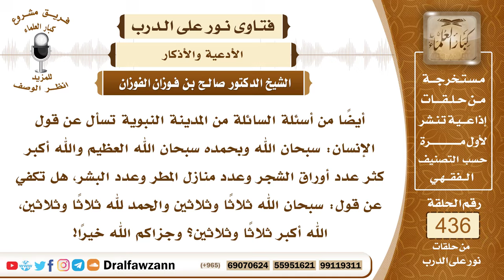5990- هل يكفي قول سبحان الله وبحمده والله أكبر عدد أوراق الأشجار عن التسبيح بعد الصلاة؟-صالح الفوزان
"5990- أيضاً من أسئلة السائلة من المدينة النبوية تسأل عن قول الإنسان: سبحان الله وبحمده سبحان الله العظيم والله أكبر كثر عدد أوراق الشجر وعدد منازل المطر وعدد البشر، هل تكفي عن قول: سبحان الله ثلاثًا وثلاثين والحمد لله ثلاثًا وثلاثين، الله أكبر ثلاثًا وثلاثين؟ وجزاكم الله خيرًا!
الجواب: لا تكفي هذه عن الذكر الواردة بهذه الألفاظ: سبحان الله ثلاثًا وثلاثين، الله أكبر ثلاثًا وثلاثين، والحمد لله ثلاثًا وثلاثين، ويقول تمام المائة: لا إله إلا الله وحده لا شريك له، له الملك وله الحمد وهو على كل شيء قدير، فهذا أمر به النبي ﷺ ورغَّب فيه فيؤتى به وإذا زاد المسلم على ذلك من الأدعية النافعة فلا حرج في ذلك.
السيرة الذاتية:
للاشتراك في قناة الشيخ صالح الفوزان

14_ الشيخ محمد أمين الشنقيطي
يتيوب

15_سماحة المفتي عبد العزيز آل الشيخ
 يوتيوب

رئيس الفريق
لمشروع كبار العلماء